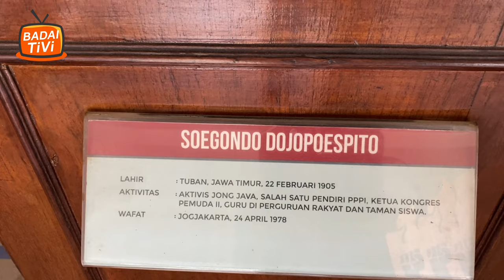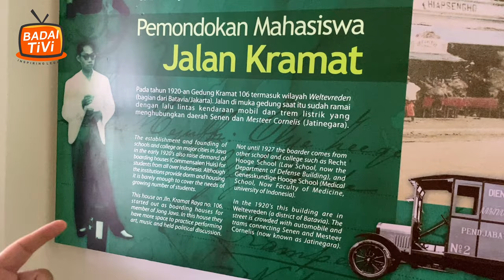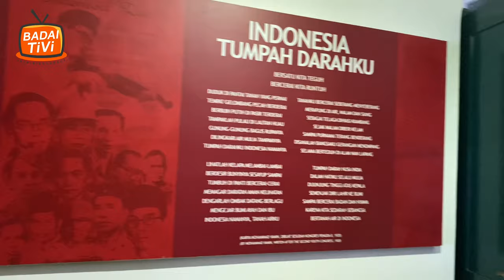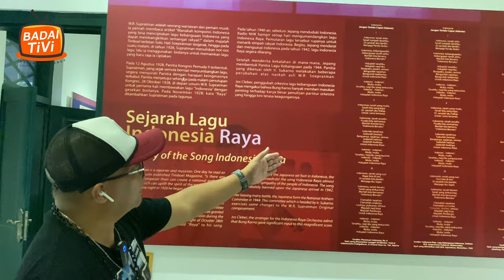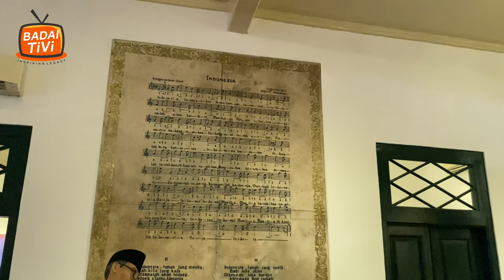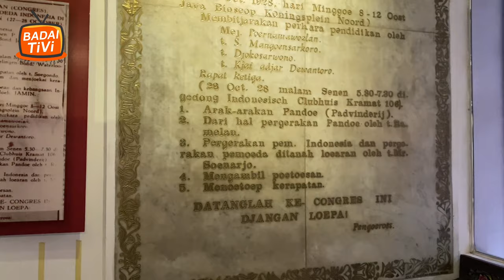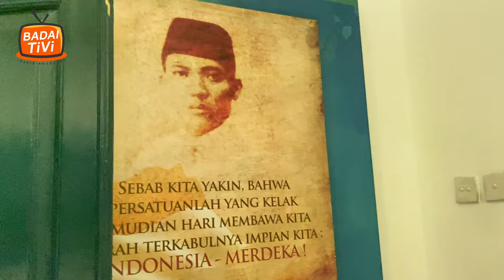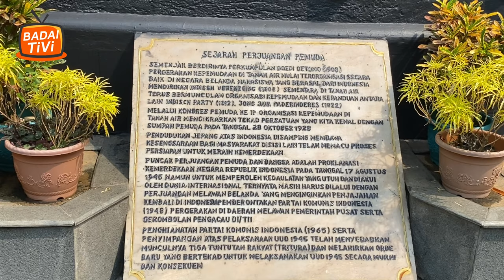MUSYAWARAH INDONESIA EPS. 2 : TOUR MUSEUM SUMPAH PEMUDA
Konten ini dibuat dalam rangka 93 Tahun Sumpah Pemuda yang menjadi tonggak bersatunya Pemuda Indonesia saat dicetuskan pada tanggal 27-28 Oktober 1928 dalam Konggres Pemuda II. Apa saja yang ada di dalam Museum Sumpah Pemuda ini?? Yuk disimak.